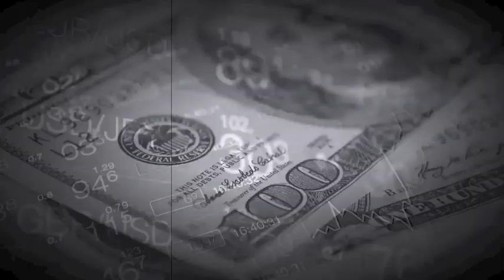Demonic Preachers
Track - Demonic Preachers